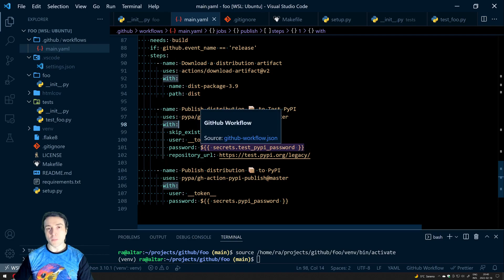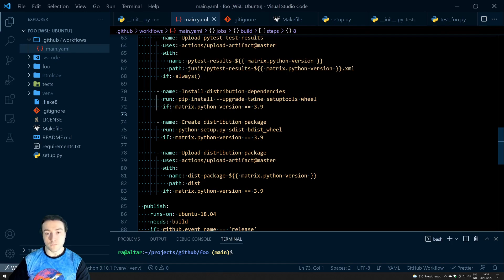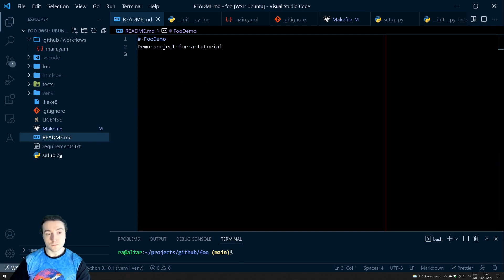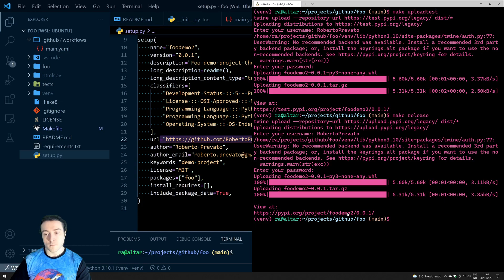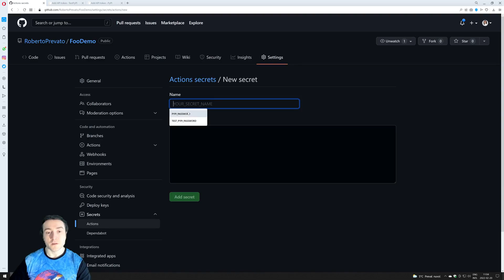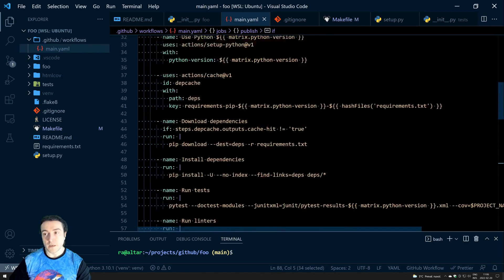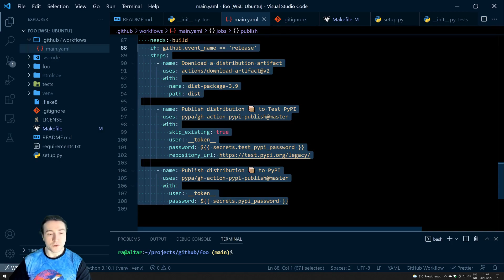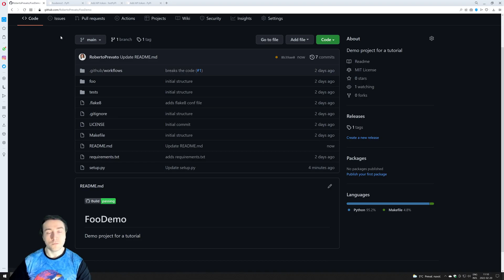Publishing to PyPi using GitHub Workflows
This is the third part of a short series of tutorials that describe the basics of how I maintain Python libraries and publish them to PyPi using GitHub Actions. In this video I explain how to publish Python packages to the PyPi using GitHub Actions.

Contents
(0:00:00) Intro
(0:01:39) Creating a distribution package
(0:03:25) Publishing to PyPi
(0:06:40) Creating API Keys
(0:07:20) Configuring GitHub secrets
(0:10:44) Creating a release in GitHub
(0:12:40) Actions publishing to PyPi
(0:13:25) Adding a status badge to the README
(0:14:03) Conclusions